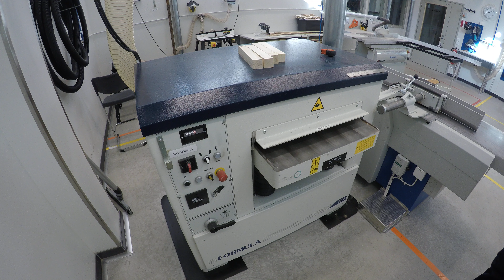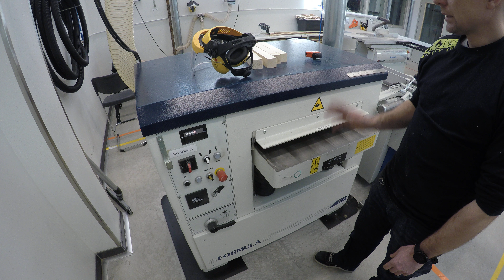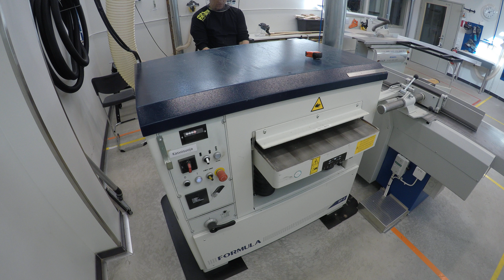Tasohöylä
Opastusta tasohöylän käyttöön.